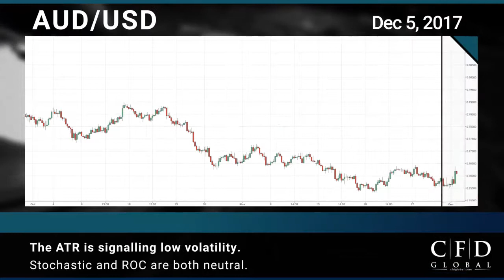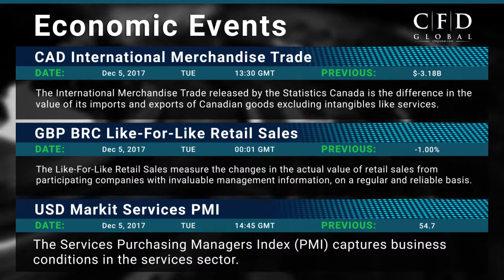CFD Global Financial Market News for 5th December, 2017